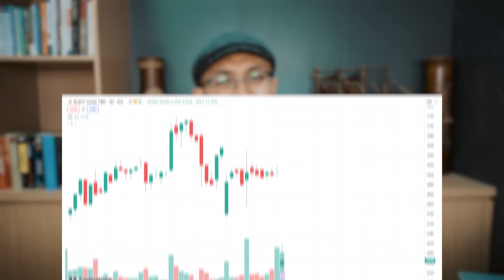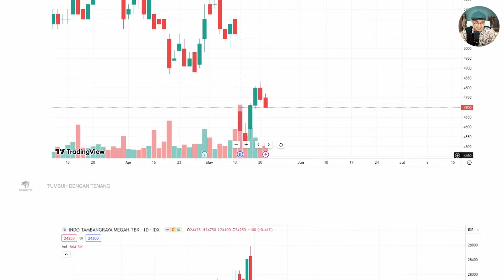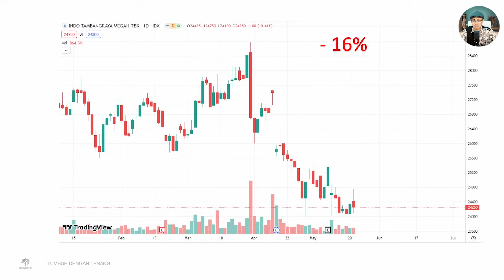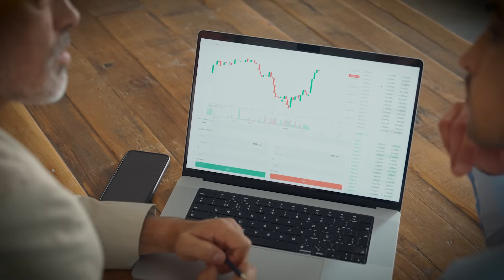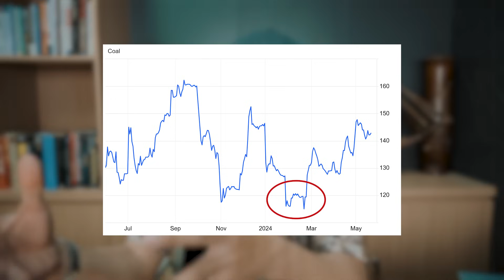KESALAHAN PIKIR TENTANG DIVIDEN TRAP !!!